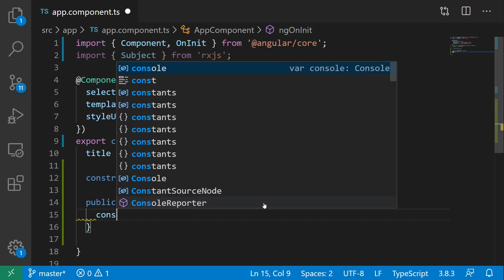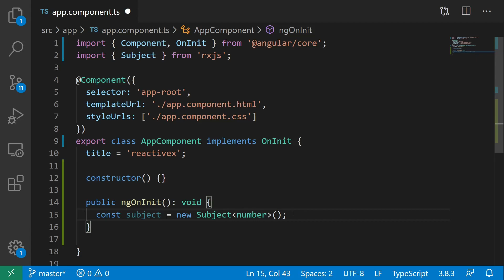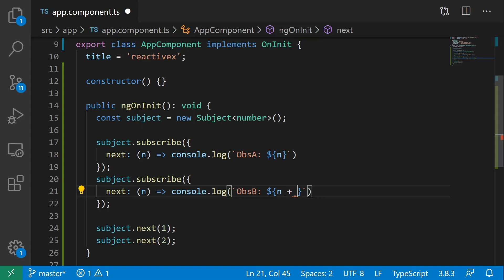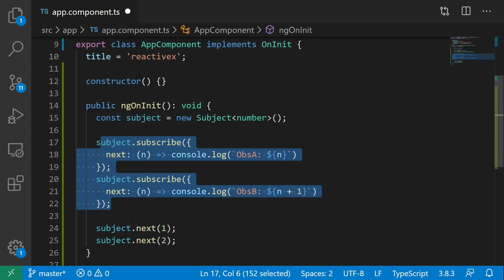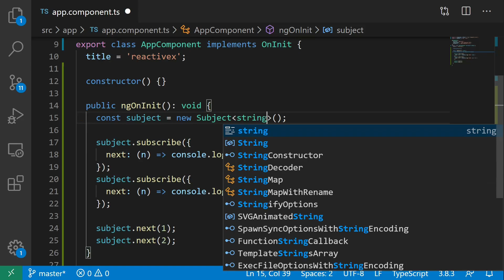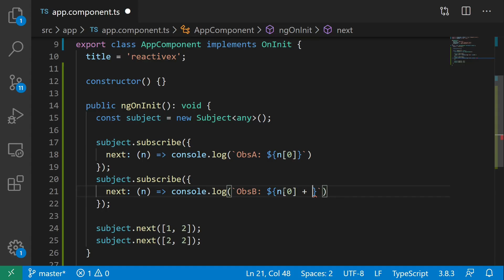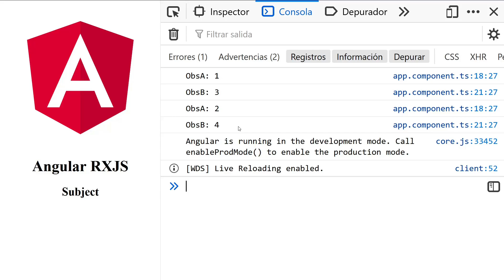Curso de Angular - RxJS | Subject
Un tema que da para hablar largo y tendido. El objeto Subject de RxJS en Angular.